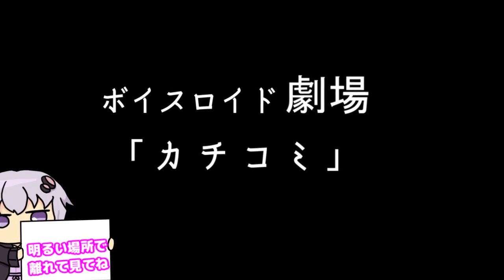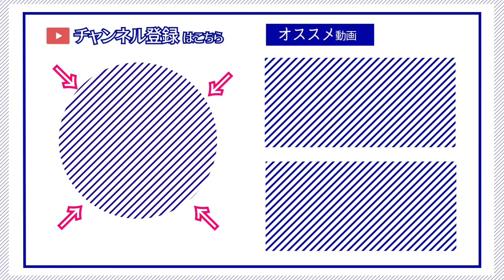【ゆかり先生劇場】ショートコント『カチコミ』（VOICEROID劇場）